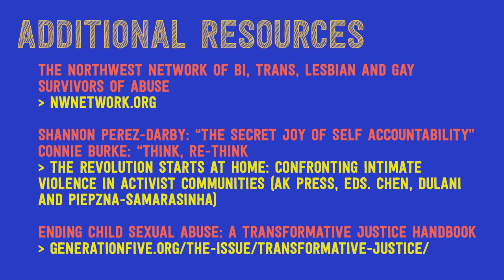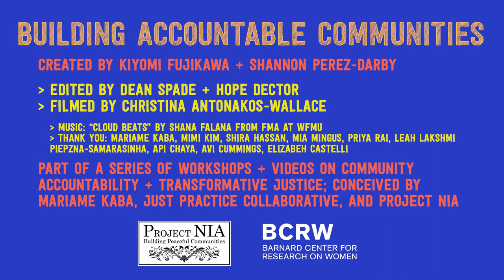Self-Accountability and Survivors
Building Accountable Communities  // Part 1

Accountability is a familiar buzz-word in contemporary social movements, but what does it mean? How do we work toward it? In this series of four short videos, anti-violence activists Kiyomi Fujikawa and Shannon Perez-Darby ask and explore: What does it look like to be accountable to survivors without exiling or disposing those who do harm?

On October 26, 2018, Kiyomi and Shannon will join us for an online discussion exploring models of building accountable communities. This conversation will be framed by audience questions and moderated by Mariame Kaba. Learn more about the event, join the conversation, and watch the full series of videos

Conversation created by Kiyomi Fujikawa and Shannon Perez-Darby. Filmed by Christina Antonakos-Wallace. Videos edited by Dean Spade and Hope Dector. Part of a series of workshops and videos on community accountability and transformative justice; conceived by Mariame Kaba, Just Practice Collaborative, and Project NIA.

Additional Resources:
The NorthWest Network of Bi, Trans, Lesbian and Gay Survivors of Abuse

Shannon Perez-Darby: “The Secret Joy of Self Accountability”
Connie Burk: “Think. Re-Think: Accountable Communities”
From: The Revolution Starts at Home: Confronting Intimate Partner Violence in Activist Communities (AK PRESS, eds. Chen, Dulani and Piepzna-Samarasinha)